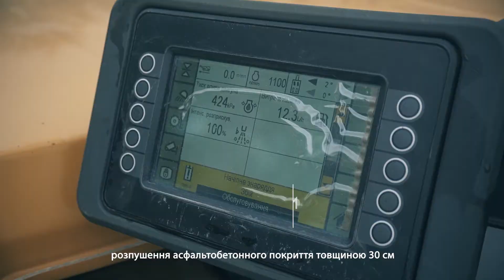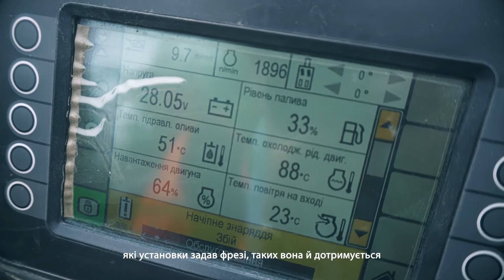Відгук про роботу дорожньої фрези CAT PM620 фахівців ПП “Рома”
Михайло Райлян, дорожній майстер ПП “Рома”:

“Caterpillar надійна техніка. Ми працюємо майже три роки цією фрезою дорожньою, вона виконує будь-які завдання: фрезерування дорожнього покриття, старого асфальтобетонного та цементобетонного покриття і навіть розпушення асфальтобетонного покриття товщиною 30 см, а також фрезерування старих аеродромних бетонних плит. CAT PM620 може знизити витрати відсотків на 30% завдяки нівелюванню.
З компанією Цеппелін ми плідно співпрацюємо 2 роки. Сервісне обслуговування на вищому рівні: ми можемо зателефонувати ввечері і нам привезуть потрібні деталі. Завжди все вчасно”.